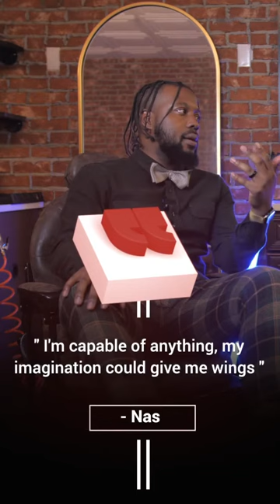The Premium Lounge Podcast Episode 3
The Premium Lounge Episode 3

No Grease Barbershop is based in Charlotte, NC with a total of 12 locations in NC, SC, and GA.